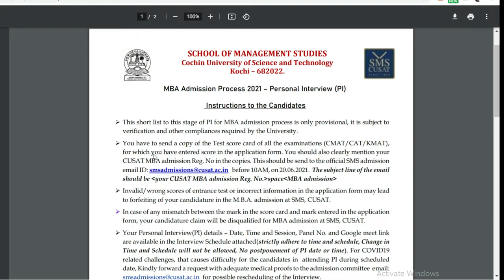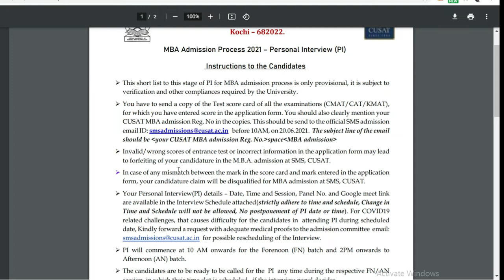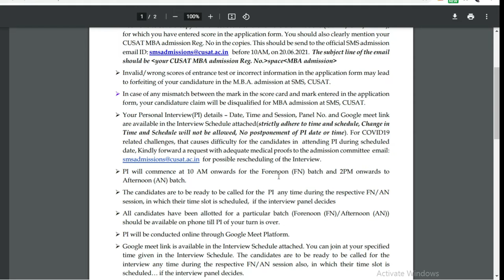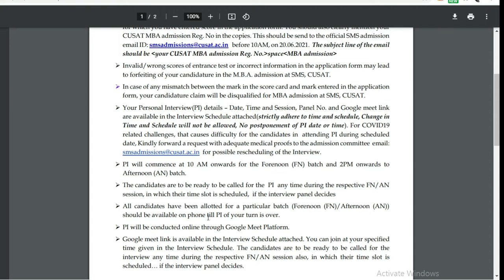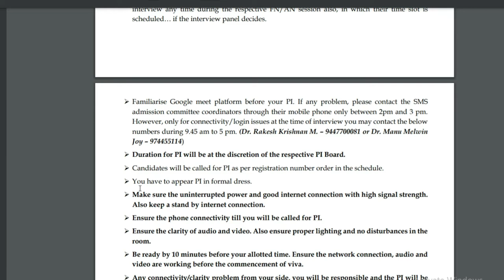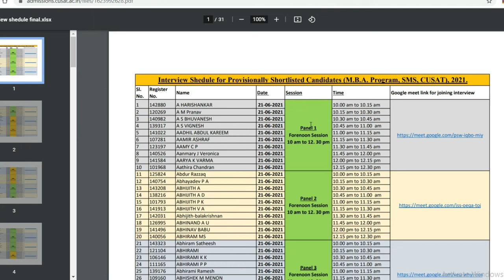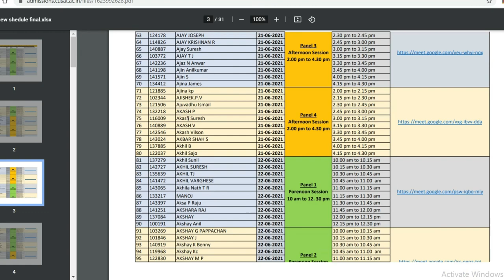Cusat MBA 2021 Latest Update || Personal Interview Scheduled || Malayalam || Dr Shameena Rahman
Hi Friends
I am Dr.Shameena Rahman, a PhD holder in Electronics.

In this video, I am discussing about new updates about MBA admissions of Cochin University of Science and Technology